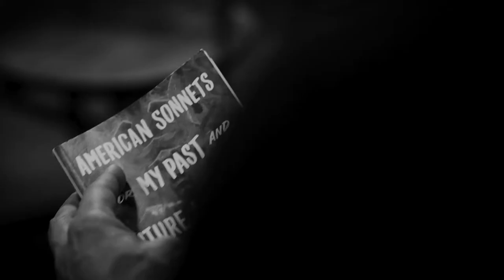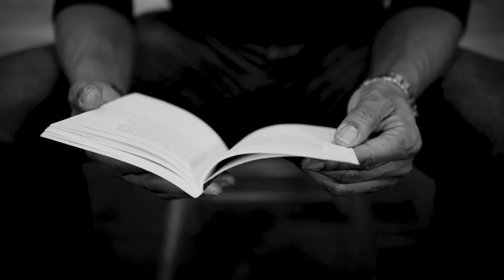Poet Terrance Hayes On James Baldwin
American Sonnets for My Past and Future Assassin by Terrance Hayes. In seventy poems bearing the same title, Terrance Hayes explores the meanings of American, of assassin, and of love in the sonnet form. Written during the first two hundred days of the Trump presidency, these poems are haunted by the country's past and future eras and errors, its dreams and nightmares. Inventive, compassionate, hilarious, melancholy, and bewildered - the wonders of this new collection are irreducible and stunning.

Out now